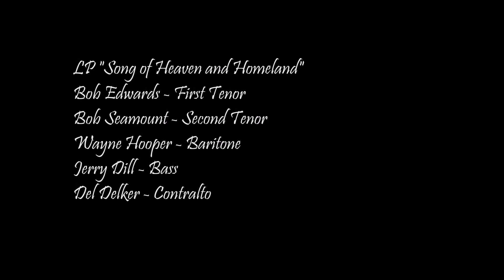The King's Heralds - Song of Heaven and Homeland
King's Heralds ,  male quartet
LP "Song of Heaven and Homeland"
Bob Edwards, Bob Seamount, Wayne Hooper & Jerry Dill.